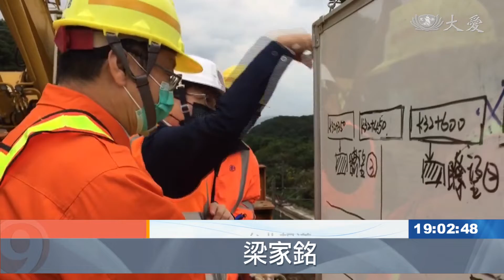太魯閣號又傳意外 官員下台能治本？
台鐵工安意外頻傳，今年四月發生太魯閣出軌意外，造成49死、247人輕重傷，當時台鐵全面檢視工程安全，就怕悲劇再重演，不過，近期又陸續發生電力設備故障、轉轍器故障等。這次意外發生在大里福隆路段，鋼軌樁斷裂掉落，砸中經過的207次太魯閣號，工務處表示，現場都有遵守邊坡作業，包含配置瞭望員和列車接近時啟動警示等，至於為什麼大型機具停止動作時，鋼軌樁會突然斷裂，還有待相關單位調查。

玻璃呈現蜘蛛網狀，這次台鐵又發生工安意外，207次太魯閣號，今天上午八點多，行經大里福隆間時，駕駛室被施工斷裂的鋼軌樁擊中，幸好沒人受傷。

工務處副處長 王兆賢：「當時正在進行宜蘭線福隆石城間，32公里的地錨邊坡改善工程，是在做上邊坡鋼軌樁的打設防護作業，在施工的過程中，鋼軌樁不慎斷裂掉落，敲擊到我們剛好經過太魯閣207次的車窗玻璃。」

運安處長 林景山：「我們派遣調查員到現場工地，進行蒐證跟調查，最主要是要釐清這個事故發生的原因，必要的時候會跟相關的人員進行訪談。」

事發原因還有待調查，台鐵四月分才發生太魯閣號出軌意外，當時全面檢視工程安全，不過近三個月又接連發生九起事故，包括大山站電力設備故障、蘇澳新站轉轍器故障等，不僅影響列車運轉，旅客的行程也被打亂，外界質疑，台鐵螺絲是否又鬆了？

交通部長 王國材：「如果重大的疏失 一定會嚴處，所以已經要求台鐵局長，撤換工務處的處長，包括宜蘭工務段的段長。」

就怕事件重演，不管是意外或是人為疏失，防範措施還是要做足，才能避免悲劇發生。

梁家銘 台北報導